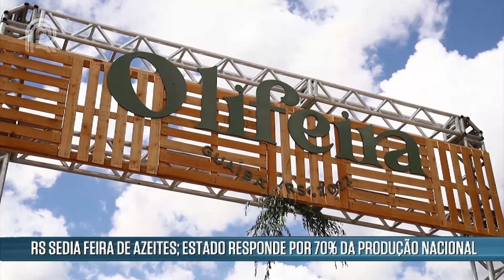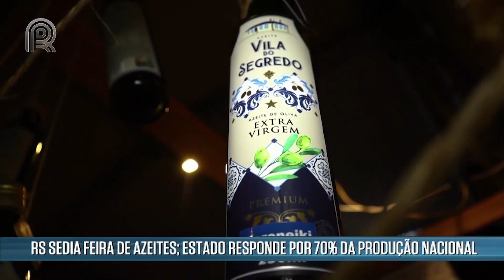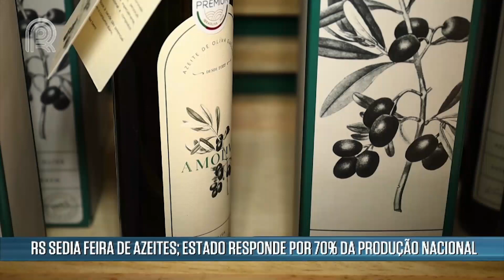Rio Grande do Sul sedia feira de azeites e é responsável por 70% da produção nacional | Canal Rural